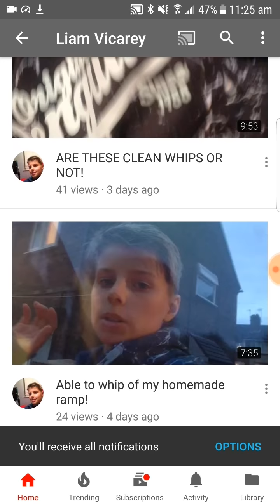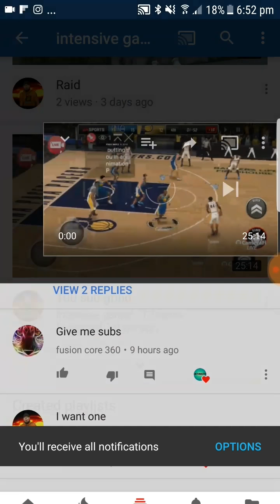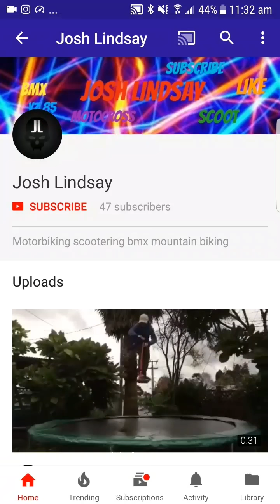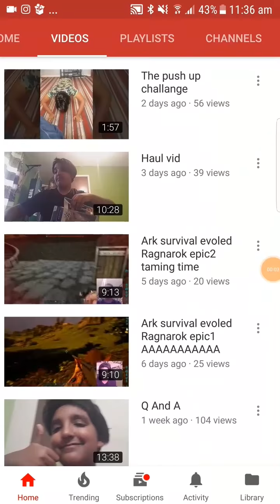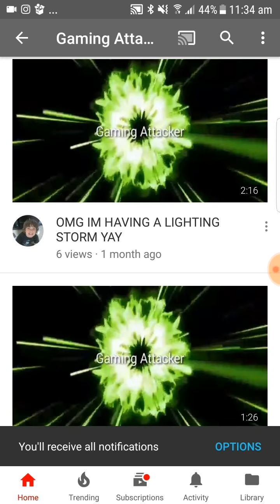SHOUTOUTS fastest way to grow Gain Easy way to get active Subs!